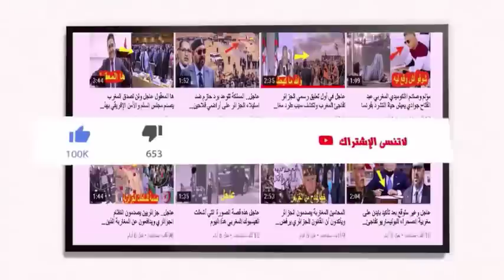بالفيديو شاهد فرحة الاعلامي مهند الجالي المعروف بقنوات البين سبور بعد علمه بفوز المغرب على اسبانيا